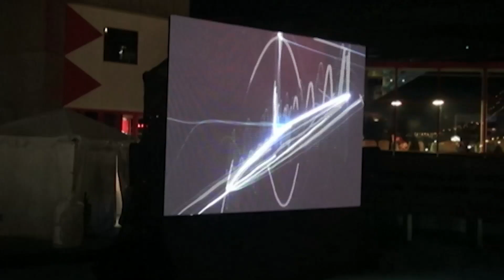فستیوال شهر نور در بالتیمور آمریکا